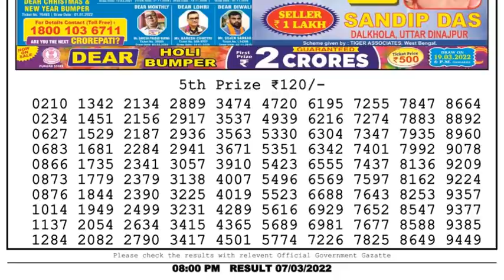Nagaland Lottery Sambad Result | Dear Lottery